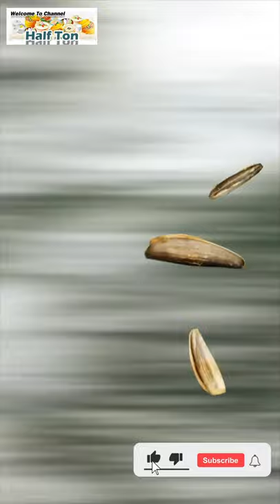TikTok Chinese Funny | Jungle dishes and Chinese mountain life || King Cook - E01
Tik tok Chinese Funny | Jungle dishes and Chinese mountain life || King Cook - E01
 © Prohibit Reup in any form, if Reup can lose your account
 Have fun watching videos

HALF TON!